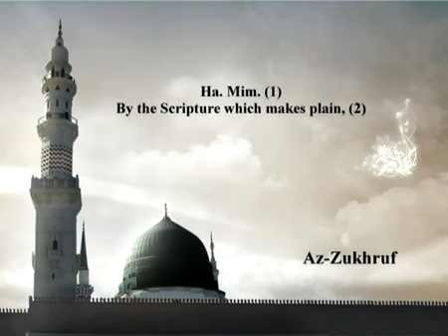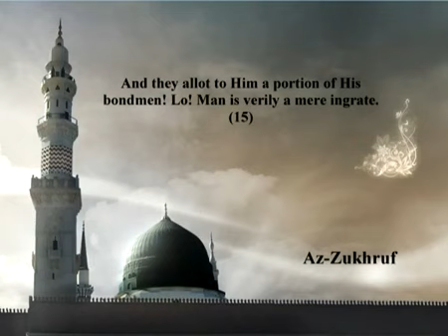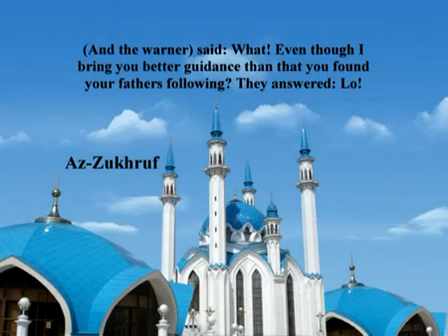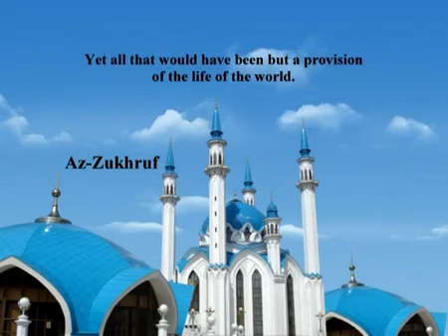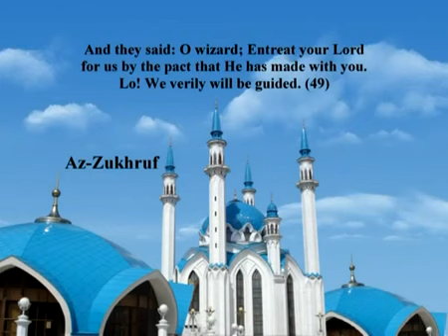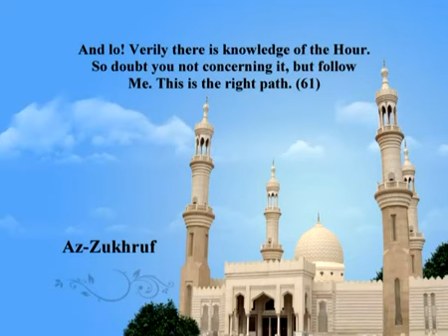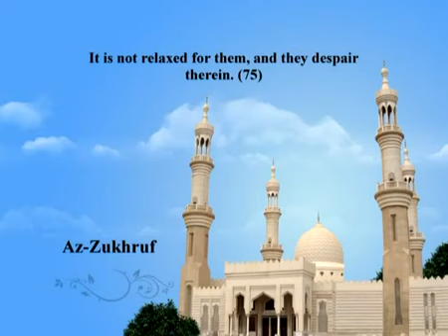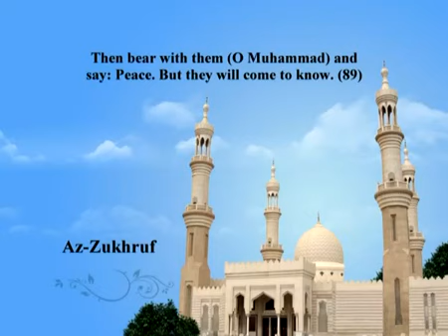043 AZukhruf English Mishary AlAfasy